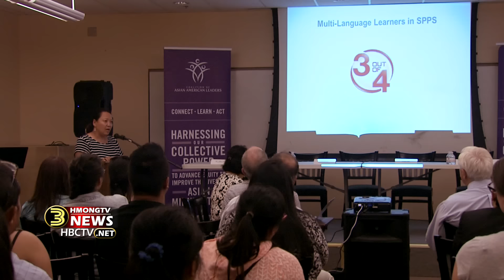3HMONGTV NEWS: Coalition of Asian American Leaders (CAAL) meet with St. Paul School Board members.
In the transition period of finding a new St. Paul public school superintendent, the Coalition of Asian American Leaders (CAAL) hosted a community dialogue at Hmong Village with school board members to discuss racial inequity, student achievement gap, teacher hiring and various other issues within the St. Paul Public system. Due to the high percentage of Asian students enrolled in St. Paul public school, CAAL members recommended that the new superintendent should have experiences working with students of color, specifically Asian Pacific Islander students.  They also demanded that more teachers of color should be hired in the classroom.

News Correspondents & Hosts:
  Padee Yang
  Maikou Xiong

Productions:
 Tswv Long Moua
 Ningzhung Lee
 Huangwha Lee